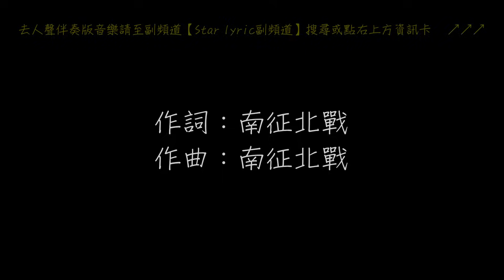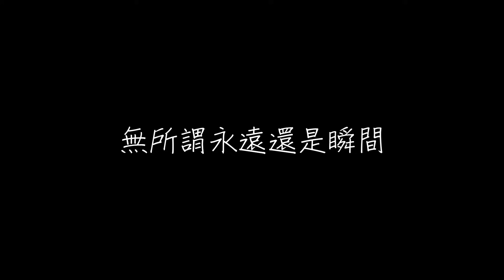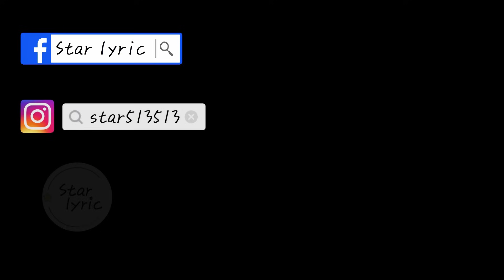南征北戰 最美的期待 歌詞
南征北戰 最美的期待

作詞：南征北戰(NZBZ)
作曲：南征北戰(NZBZ)

我有一個夢像雨後彩虹
用所有淚水換來笑容
還有一種愛穿越了人海
拾起那顆迷失的塵埃
你的呼吸越靠越近
將我抱緊

我睜開雙眼想你在身邊
無所謂永遠還是瞬間
靜閉上了眼你卻又浮現
帶我遠離寂寞的邊緣
忘了是非沒有傷悲
無怨無悔

我擁抱著愛當從夢中醒來
你執著地等待卻不曾離開
捨不得分開在每一次醒來
不用再徘徊
你就是我最美的期待

陽光和雨滴相遇凝固成一道橋樑
痛苦和快樂交織將我的心窗照亮
彩虹橫臥在天邊 霞光閃耀在眼前
多麼鮮艷 歷經世間無常的變遷
那是愛帶來的感動像那不再來的童年
不斷被讚美和傳誦 掩蓋了夢魘
我可以忘記烏雲的不安 放下負擔
與你相擁時的幸福感帶走我的孤單

無怨無悔